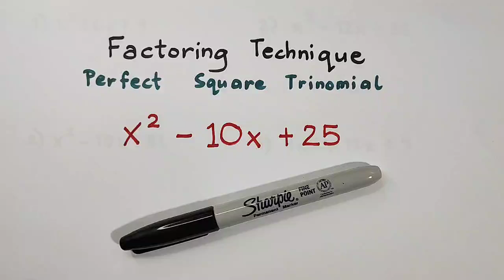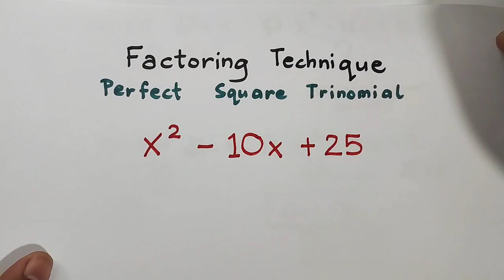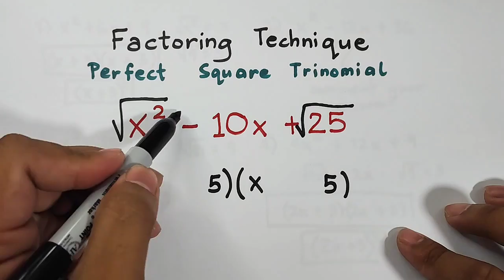How to Factor a Perfect Square Trinomial? Factoring Polynomials - Grade 8 Math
How to Factor a Perfect Square Trinomial? Factoring Grade 8 Math